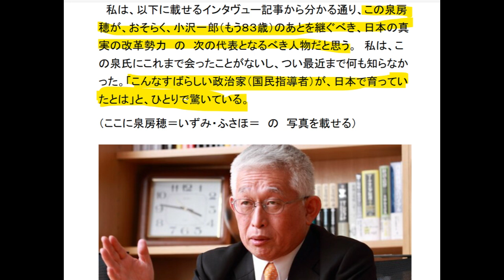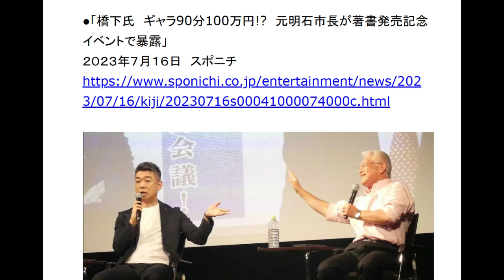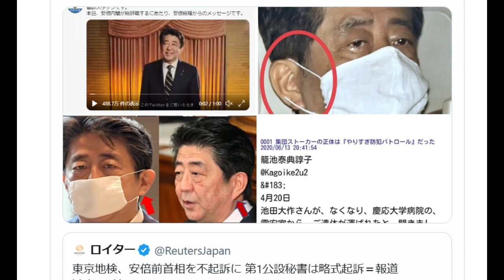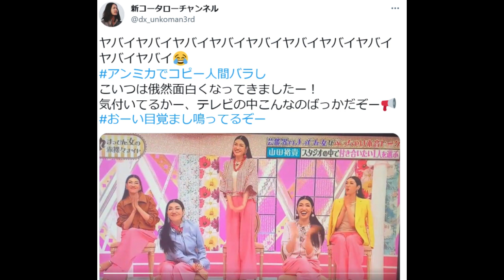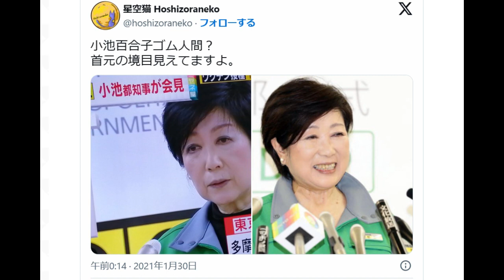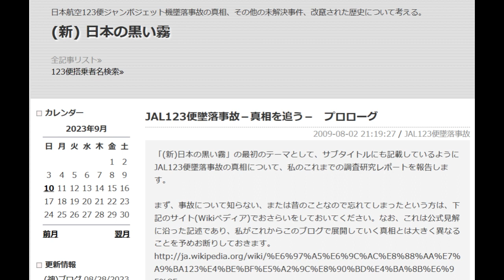ミヤネが別人になってる件